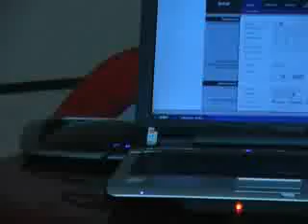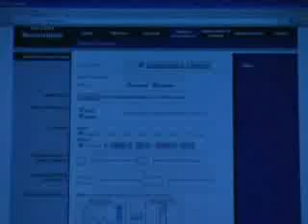DetikINET reviews Linksys WRT310n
A brief review about Linksys WRT310N Wireless-N Gigabit Router, hosted by Wicak Hidayat, detikINET